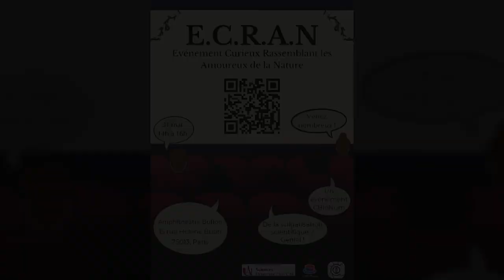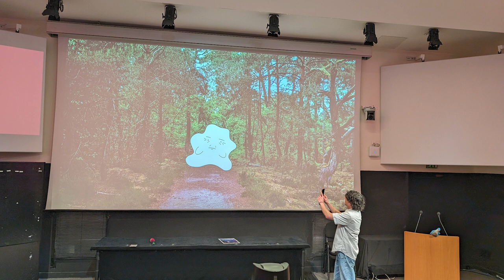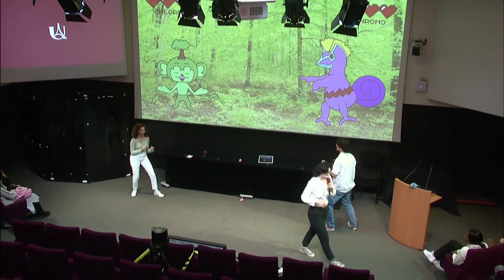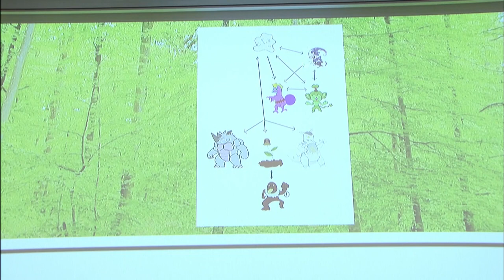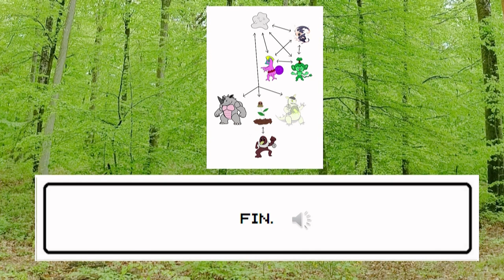ECRAN : Poképlastes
La team Plastique : Nelly Vaz, Lucas Da Rocha, Elisa Raith

Remerciements :
Marie Treibert, Eléa Héberlé, Dounia Saez, Gaël Fortin et Agatha Liévin-Bazin, pour les relectures scientifiques et de vulgarisation dans le cadre du programme ACoLe (Alliance de Comité de Lecture).